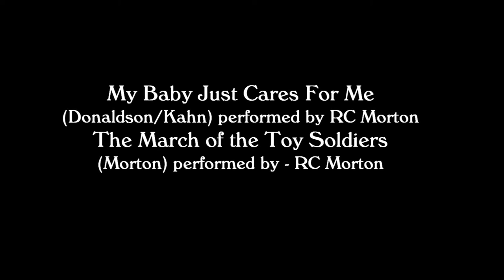Morton Family Home Movies - The Magician - 1965